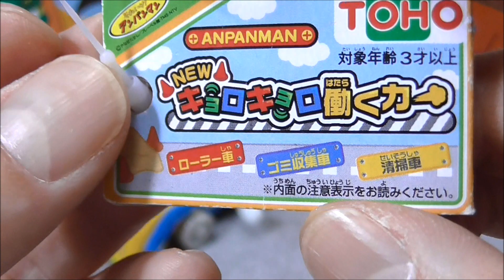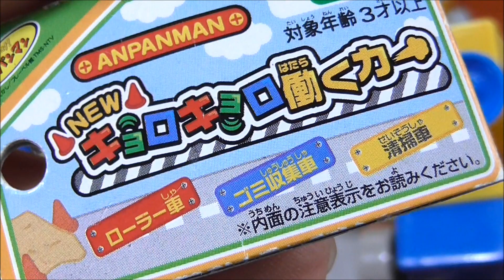アンパンマン おもちゃ はたらくのりもの ブルドーザー、ダンプカー 清掃車 Anpanman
アンパンマンのおもちゃ「はたらくのりもの セット」であそんだよ。ダンプカー、ブルドーザー、せいそうしゃがあるんだよ。
It's a anpanman working car toy.
bulldozer、Dump truck and Garbage truck.